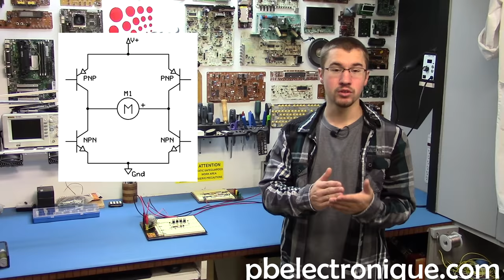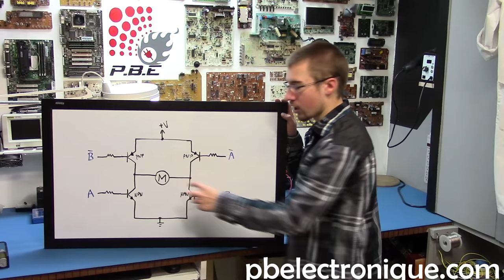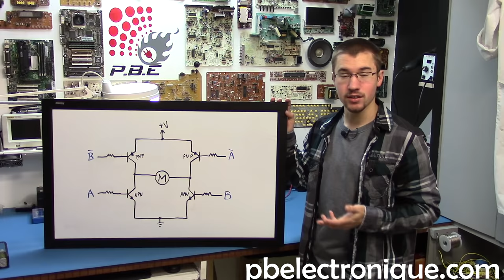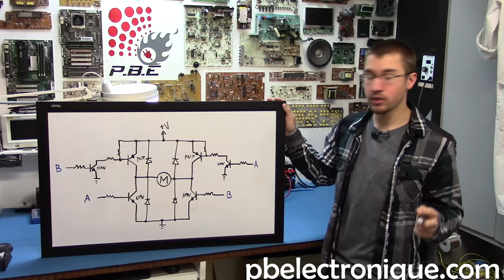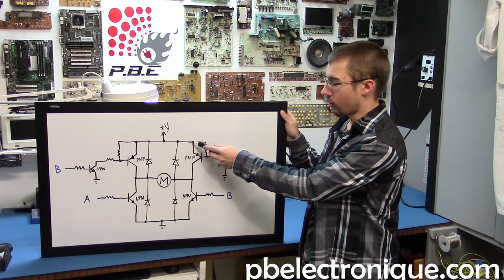H-Bridge / Pont en H / Contrôle d'un moteur DC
Un pont en H (H-Bridge) permet de contrôler un moteur DC dans le sens horaire et antihoraire avec de simples signaux logiques.
Le pont en H est constitué de 4 transistors (2 de type NPN et 2 de type PNP) qui contrôle le moteur en activant les paires de transistors complémentaires et opposés.
Dans ce projet, j'ai utilisé des transistors bipolaires puisqu'ils sont très peu coûteux et fonctionnent bien, mais on aurait très bien pu utiliser des transistors MOSFET si nous avons un moteur qui consomme plus de courant.
De plus, comme c'est des signaux logiques de 5V qui active les transistors, on peut utiliser le PWM pour faire varier la vitesse du moteur. Donc, en plus de faire varier le sens de rotation du moteur, on peut faire varier la vitesse du moteur DC.
Aussi, ce montage a l'avantage d'être isolé du système de contrôle par des transistors, ainsi on peut faire fonctionner des moteurs avec une tension d'alimentation supérieure à la tension de contrôle sans problème.